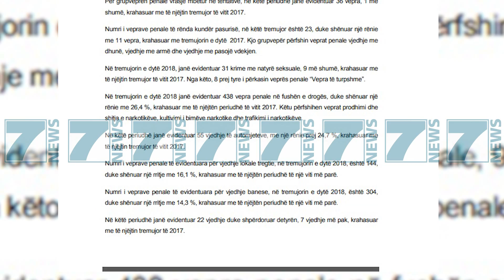ULEN VRASJET, SHTOHEN VJEDHJET - News, Lajme - Kanali 7